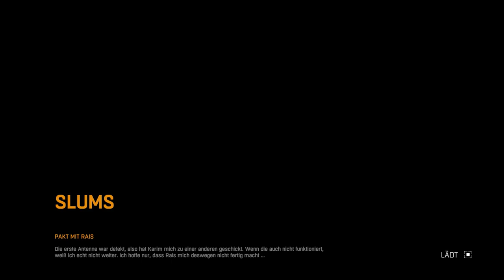Dying Light #018 - Funkturm Nr. 2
»» DYING LIGHT ««
Action-RPG Spiel von Techland (2015).

»» LET'S PLAY DYING LIGHT ««
Kommentiertes Gameplay von Kemo (2015).